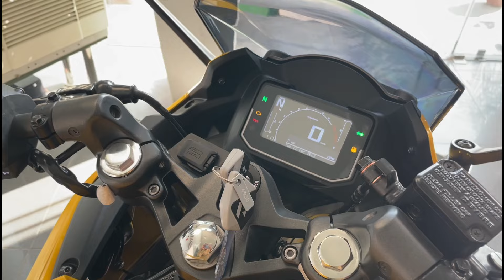Buy Karizma XMR E20 Iconic Yellow at ₹30,000 Only 🔥| Hero Karizma XMR EMI & Downpayment.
1. My Professional MIC (work with mobile)
2. my Secondry MIC
3. My Laptop
4. Camera For Shooting Video

Hero karizma xmr price in assam guwahati
karizma xmr emi down payment
hero karizma zmr down payment and emi
karizma xmr emi
karizma xmr 2024 emi down payment
2024 hero karizma xmr bs7 down payment and emi